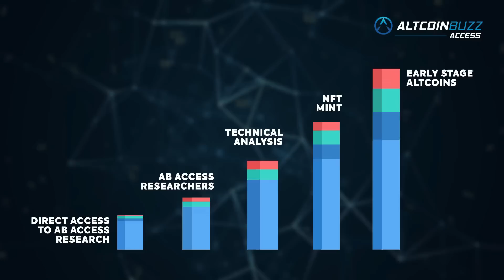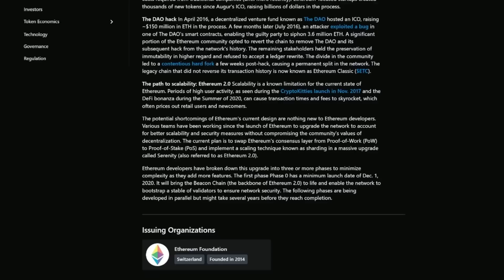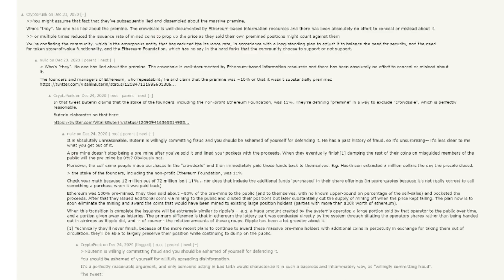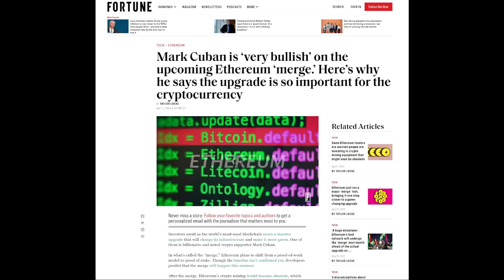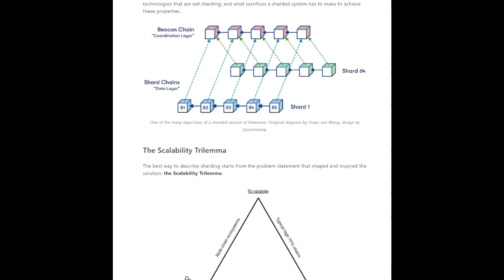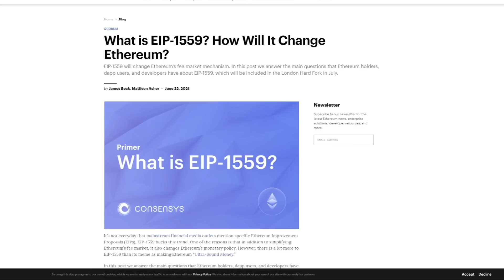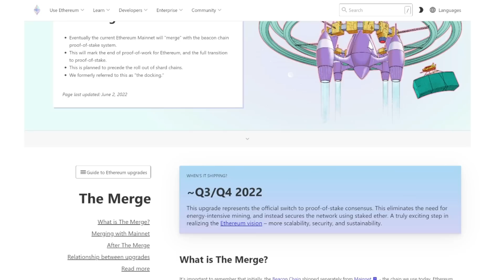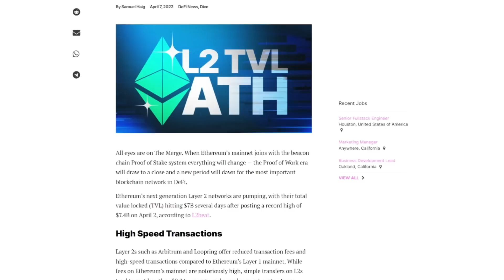Ethereum 2.0 and ETH Ropsten Merge Explained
🚀 Find the most undervalued gems, up-to-date research, and NFT buys with Altcoin Buzz Access. Join the Altcoin Buzz Access PRO Plan now starting from just $99 per month. 🚀

The Ethereum Merge. ETH 2.0. It’s one of crypto’s biggest stories and it looks like the merge could happen as early as Q2 of this year. In this video, we go over what we know, what we don’t know, and what we’d like to know about Ethereum’s move from Proof of Work to Proof of Stake.

⏱️ TIMESTAMPS
0:00 Intro to Ethereum
2:14 Ropsten Historic Merge
3:25 History of ETH and ETC
6:45 Why Merge?
7:17 Environmental Impact
7:47 Scalability
9:05 Sharding
10:13 Deflationary ETH and EIP-1559
12:08 When Merge?
12:42 Impact on Crypto and L2s
15:14 Final Thoughts